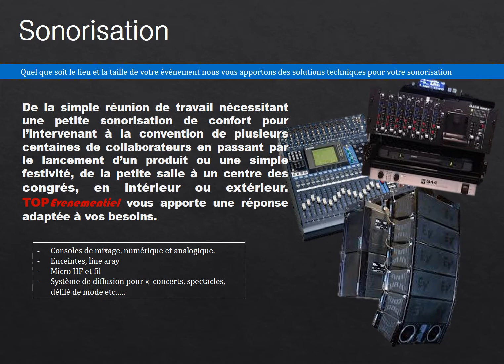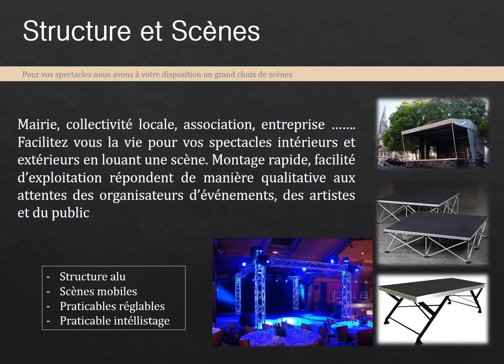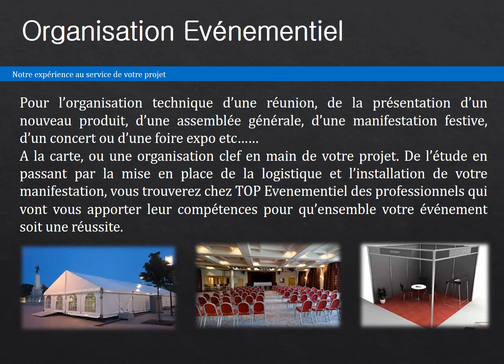TOP EVENEMENTIEL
VENTE - LOCATION - MONTAGE -- sonorisation, eclairage, vidéo
50800 Villedieu les Poeles
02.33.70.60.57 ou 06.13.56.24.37